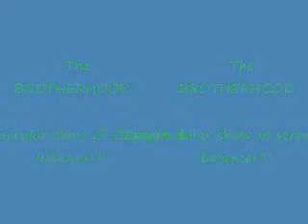The Brotherhood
A wonderful taste of strength and balance with a twist!!!